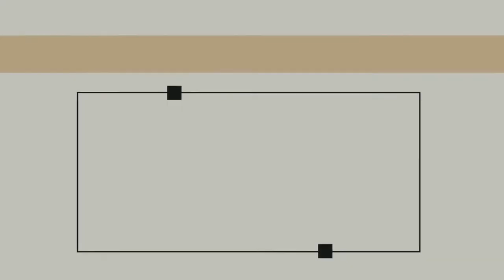GCI INDIA SUNDAY SERMON| LORD"S PRAYER PART-V : THY KINGDOM COME| PRAVEEN CHINTA